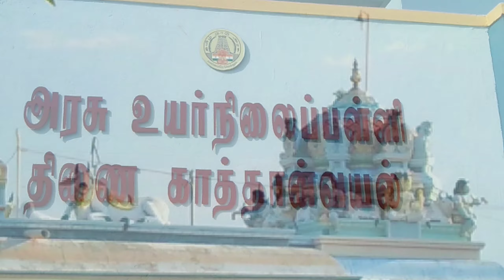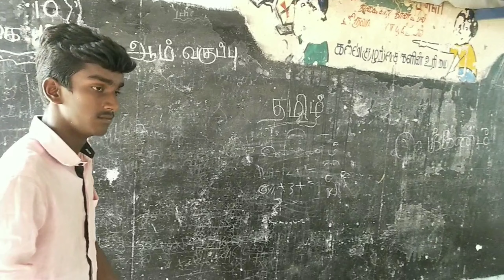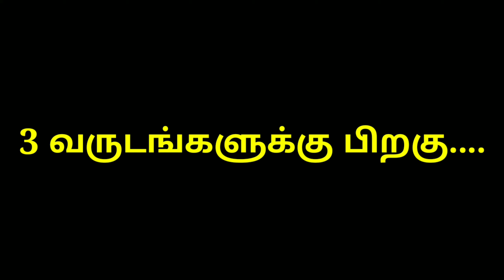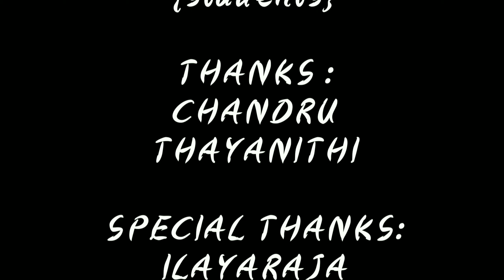MANGUNI | SHORT FILM TAMIL | ITHU NAMMA JILLA | TKV DON BOYZ